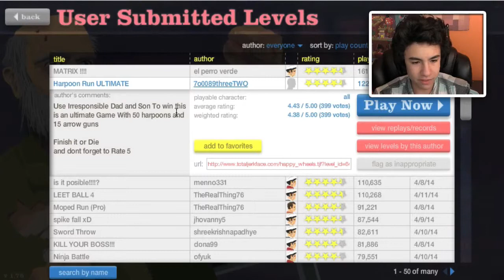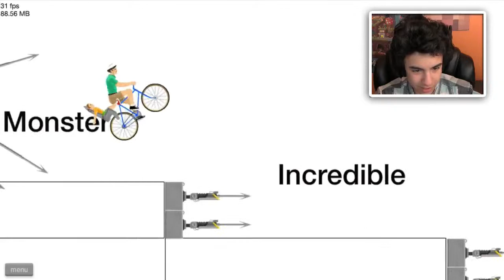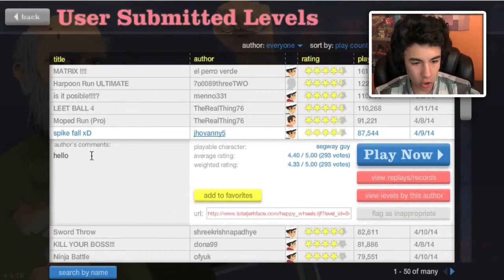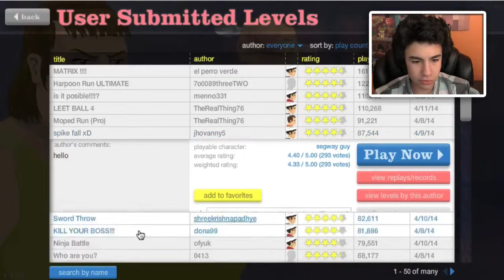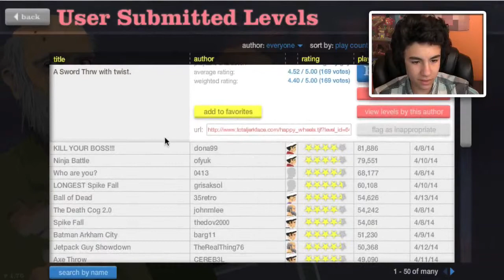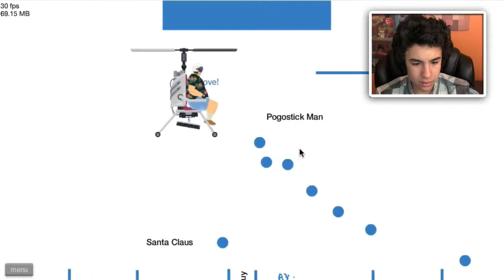Ice Ice Baby Happy Wheels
Khám phá chương trình trò chơi truyền hình tại Việt Nam trên VTV3, VTV1, HTV. Trò chơi âm nhạc, Đường lên đỉnh Olympia, Vui -- khoẻ -- có ích, Cầu thủ tí hon, Thời trang & Cuộc sống, Chiếc nón kỳ diệu, Đố ai hát được, Chúng tôi là chiến sĩ, Đừng để tiền rơi, Ai là triệu phú, đấu trường 100, hãy chọn giá đúng, tro choi am nhac, duong len dinh olympia, vui khoe co ich, do ai hat duoc, chung toi la chien si, dung de tien roi, ai la trieu phu, dau truong 100, hay chon gia dung, chiec non ky dieu, như chưa hề có cuộc chia ly, nhu chua he co cuoc chia ly